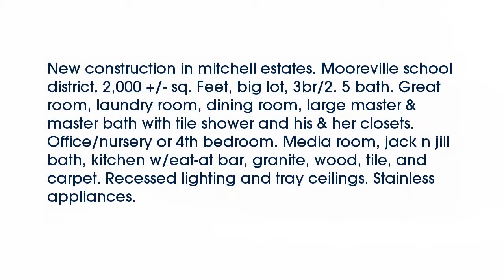Real estate for sale in Tupelo Mississippi - MLS# 15-1055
113 Lamar Ln.
Tupelo Mississippi 38804
MLS# 15-1055

New construction in mitchell estates. Mooreville school district. 2000 +/- sq. Feet big lot 3br/2. 5 bath. Great room laundry room dining room large master & master bath with tile shower and his & her closets. Office/nursery or 4th bedroom. Media room jack n jill bath kitchen w/eat-at bar granite wood tile and carpet. Recessed lighting and tray ceilings. Stainless appliances.